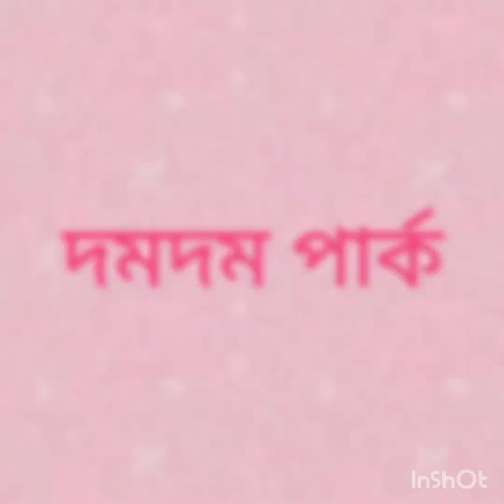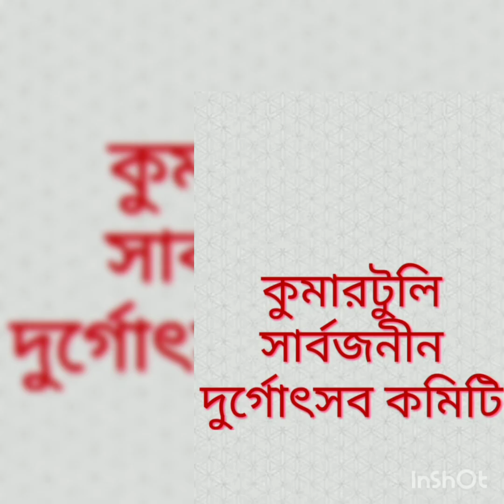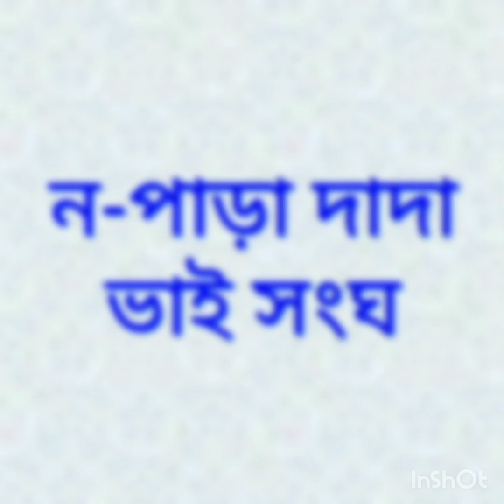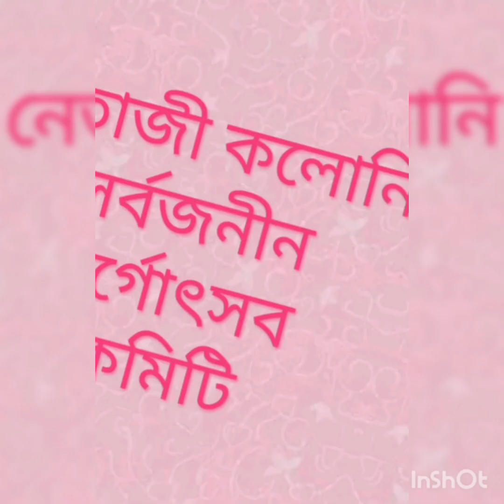ফিরে দেখা কোলকাতার পুজো ২০২৩